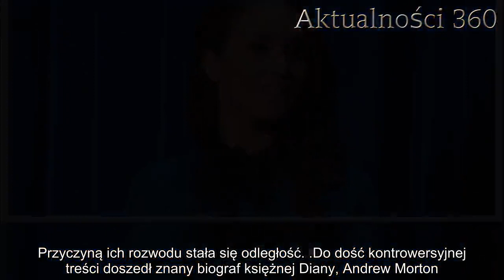Odbierze wam mowę. Właśnie ujawniono PRAWDZIWY powód rozstania Meghan Markle z pierwszym mężem | Akt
Meghan Markle, od niedawna księżna Sussex, jest dość medialną osobowością i ma wielu fanów, którzy obserwują jej poczynania. Wielką sensacją był między innymi jej rozwód z byłym mężem. Wiemy już, jaki był prawdziwy powód rozstania z Trevorem Engelsonem.

Meghan Markle i Trevor Engelson
Jak powszechnie wiadomo, małżeństwo Meghan Markle z księciem Harrym nie jest jej pierwszym. Przedtem była małżonką producenta filmowego Trevora Engelsona, związek trwał siedem lat. Po tym czasie para zdecydowała rozstać się, w mediach pojawiło się pełno spekulacji co do przyczyny rozwodu, w tym wiele kontrowersyjnych. Niedawno dowiedzieliśmy się, że prawdziwy powód jest dość pospolity.

Pośród wielu plotek, najciekawszymi i najbardziej absurdalnymi były np. te, że związek małżeński rozpadł się przez brak utrzymywania higieny Trevora, a liczne rozmowy nie przynosiły pożądanego rezultatu. Kolejną pogłoską jest to, że Meghan Markle nawet nie poinformowała producenta o swoim zamiarze odejścia, tylko wysłała mu obrączkę wraz z pierścionkiem zaręczynowym w liście poleconym.
Powód rozstania Meghan Markle z Trevorem
Niestety, prawdziwy powód rozstania jest dość prozaiczny. Bardzo krótko po ślubie, Markle dostała rolę w popularnym serialu "W garniturach", a Trevor z kolei przebywał w Los Angeles. Przyczyną ich rozwodu stała się odległość.

Do dość kontrowersyjnej treści doszedł znany biograf księżnej Diany, Andrew Morton. Jego zdaniem Trevor Engelson nadal czuje się oszukany przez Meghan.

 - Engelson uwielbiał Meghan, a zaczął w końcu czuć się jak coś, co przykleiło się jej do buta. Przyjaciel Trevora twierdził, że małżeństwo zakończyło się tak gwałtownie, że Meghan wysłała mu swoje obrączkę i pierścionek zaręczynowy listem poleconym - pisze Morton.

Według doniesień mediów, Meghan Markle przypadła ponad połowa majątku Trevora. Dość kontrowersyjna wiadomość, biorąc pod uwagę, że książe Harry nie zdecydował się na podpisanie intercyzy małżeńskiej z księżną. Trevor Engelson nie chciał komentować nowego związku swojej byłej żony, chyba w dalszym ciągu jest dość rozgoryczony.
Geneza związku
Para poznała się w 2004 roku, wówczas początkująca aktorka miała 23 lata, a Trevor był już rozpoznawalnym 28-latkiem z wieloma znajomościami w branży filmowej. W momencie rozpoczęcia ich związku, Meghan od razu została zasypywana licznym propozycjami ról w interesujących produkcjach. Trevor oświadczył się Meghan w 2010 i w następnym roku odbył się ich ślub na Jamajce. Zabawnym faktem jest to, iż ceremonia zaślubin trwała 15 minut, po czym nowożeńcy wraz ze swoimi 102 gośćmi weselnymi rozpoczęli celebrację wydarzenia, która trwała ponad 4 dni. Potem, jak już wiadomo, aktorka dostała rolę w "Suits", co wiązało się z częstymi podróżami do Toronto.